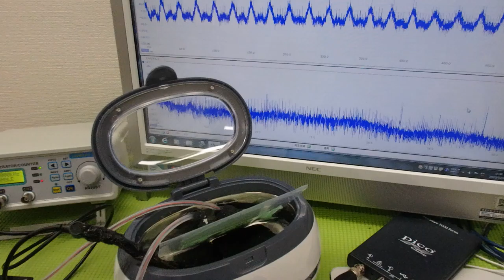メガヘルツの超音波発振制御プローブを利用した実験動画